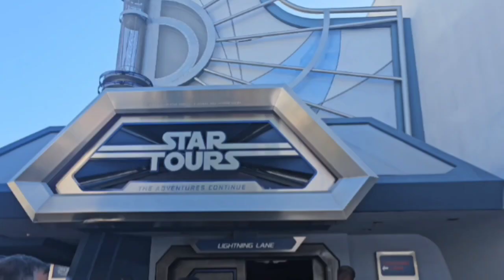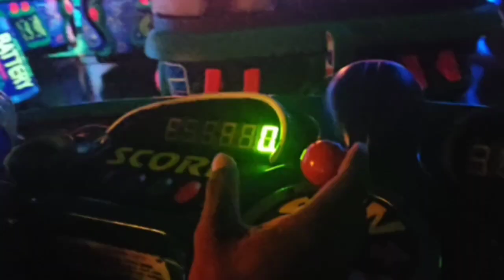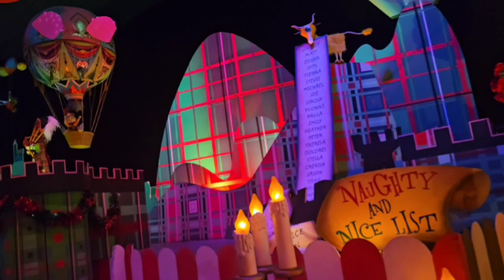Vlogmas Day 14: Disneyland Christmas vlog